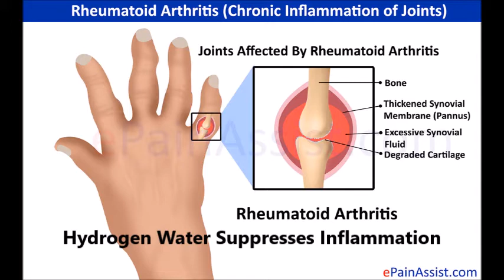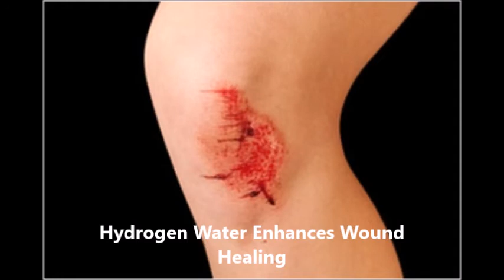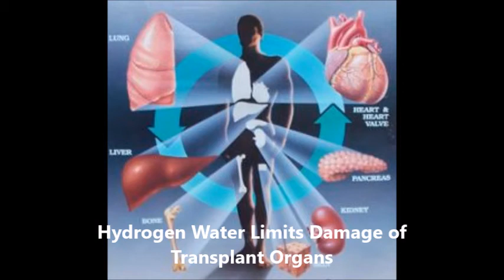Ten Amazing Benefits of HYDROGEN WATER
Hydrogen Water is an Antioxidant and Prevents Brain Damage - Molecular Hydrogen may protect cells and tissues from oxidative damage. Unlike other antioxidants, molecular hydrogen can cross cell membranes and target the mitochondria and nucleus.

Hydrogen Water Suppresses Inflammation - In a study, patients with rheumatoid arthritis, a chronic inflammatory disease, drank 5 liters of hydrogen water for four weeks. By the end of the study, all patients with early rheumatoid arthritis went into remission, and 20% became symptom-free.

Hydrogen Water Reduces Muscle Fatigue, Motor Deficits, and Muscle Degeneration - In an experiment with young athletes, drinking hydrogen water reduced lactic acid build-up during heavy exercise and decreased muscle fatigue.

Hydrogen Water is Antibacterial and May Promote Oral Health - A study found that hydrogen water may improve oral hygiene because of its antibacterial effect against cavity and gum disease-causing bacteria. In patients with gum infection, drinking hydrogen-rich water improved disease symptoms and enhanced the effects of non-surgical gum disease treatment.

Hydrogen Water Boosts Skin Health - Hydrogen water administered into the vein to patients with acute erythematous skin diseases caused the redness and associated symptoms to significantly improve. Bathing in hydrogen water for three months significantly improved wrinkles in the skin in another human study. Hydrogen water also reduced human skin cell damage from ultraviolet rays.

Hydrogen Water Enhances Wound Healing - Hydrogen water intake via tube feeding in elderly patients reduced the size of the wound of pressure ulcers and enhanced recovery.

Hydrogen Water Limits Damage of Transplant Organs - Hydrogen water in the form of a preservation solution reduced the damage of a variety of organs during transplantation.

Hydrogen Water Helps with Metabolic Syndrome - In a study on patients with the potential for metabolic syndrome, drinking hydrogen water (1.5 – 2 liters per day) for eight weeks showed an increase in the good cholesterol(HDL) and a decrease in total cholesterol.

Hydrogen Water Helps with Hearing Loss - Molecular hydrogen appears to protect auditory hair cells from oxidative damage.

Hydrogen Water May Prolong Lifespan - The ability of molecular hydrogen to protect nuclear DNA and the mitochondria from oxidative damage is thought to have beneficial effects on chronic diseases and the aging process. Hydrogen treatment delayed the replicative lifespan of bone marrow stem cells by reducing oxidative stress. When human umbilical vein endothelial cell were grown in a hydrogen rich medium, both oxidative stress and cellular aging were suppressed. The study concluded that drinking hydrogen water may increase longevity in humans.

IZUMIO is currently the best-selling hydrogenized water in Japan, a title it has held for 7 years consecutively from 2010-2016*. It is also hugely popular in Asia and the United States. In fact, it was included as an item in the 2017 Official Emmy Gift Bag given to the stars!
📞Call / Whatsapp / SMS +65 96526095